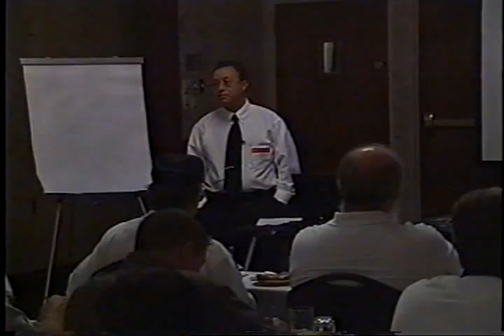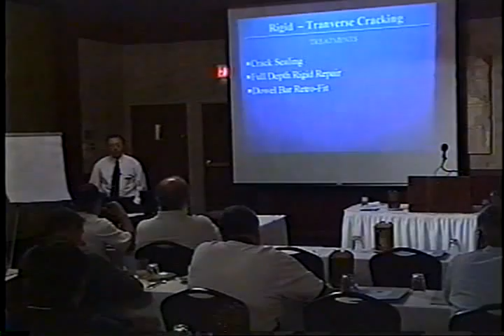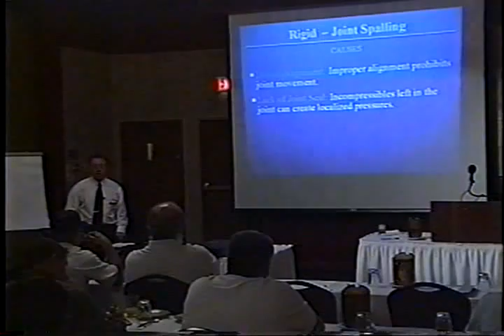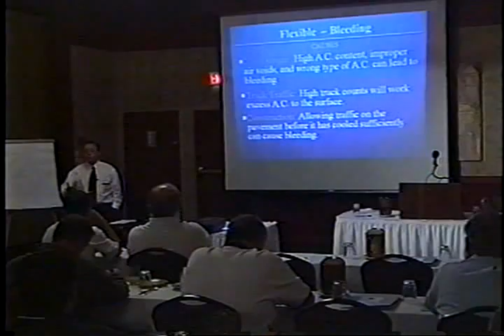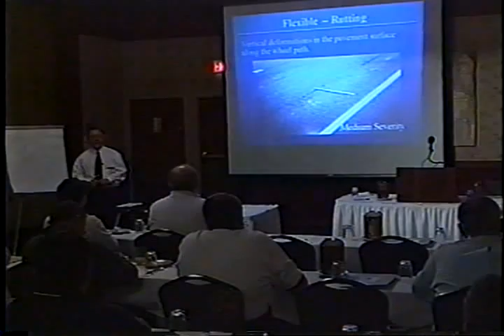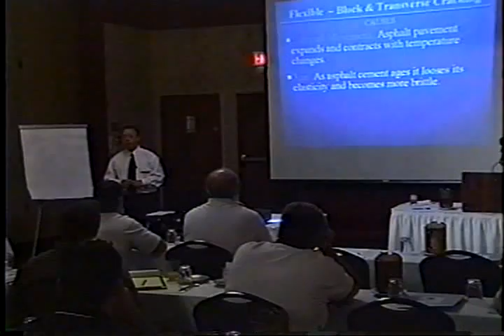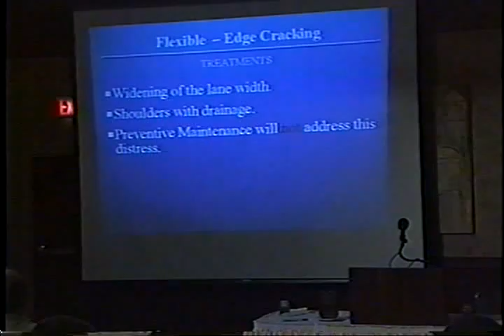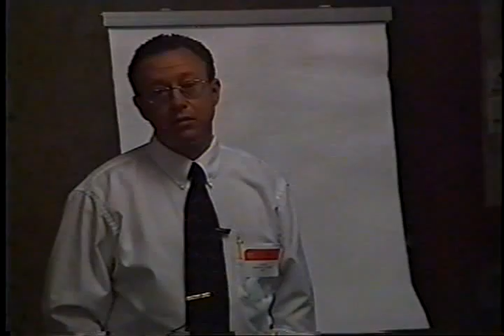OSTEP Short Course (Tape 1)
Pavement Preservation  (2001)